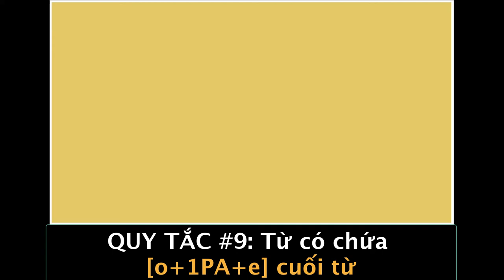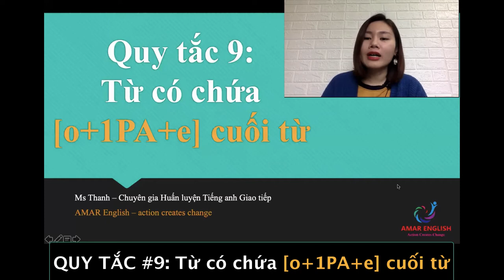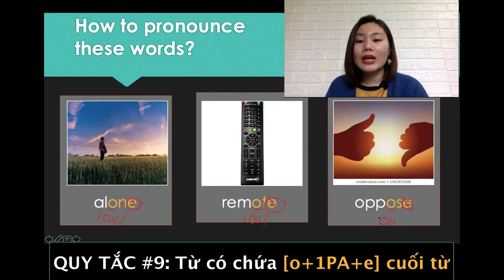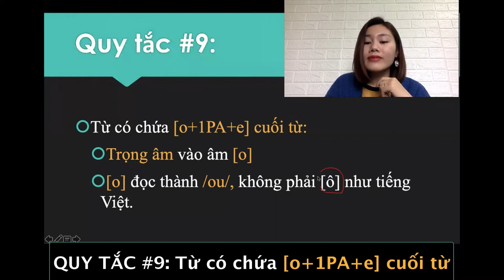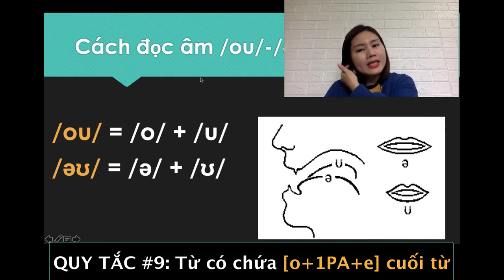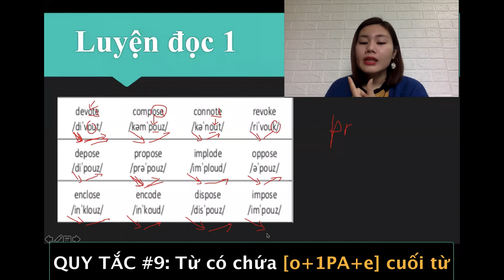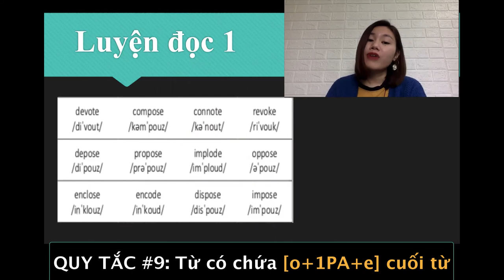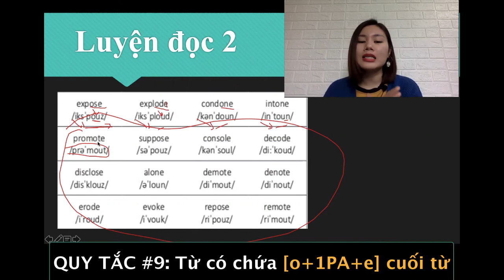🤩 Đánh vần Tiếng anh - Quy tắc số 9: Từ có chứa [o+PA+e] cuối từ - AMAR ENGLISH